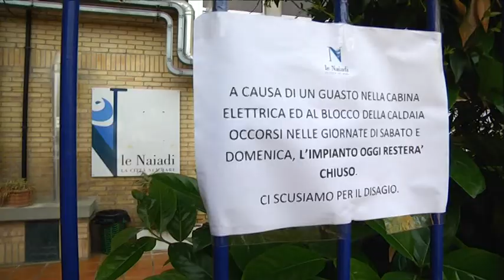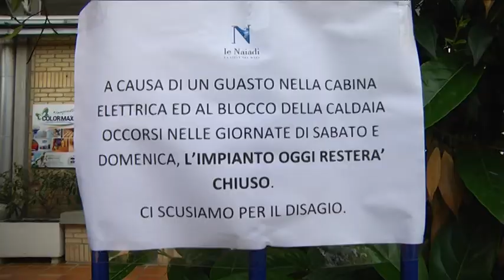Pescara - Ferme Le Naiadi, esplode la protesta